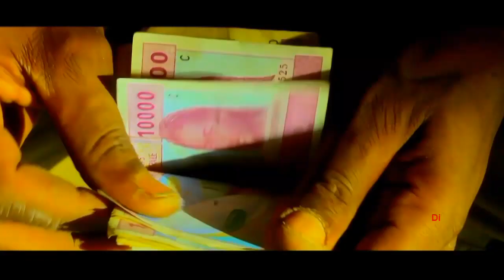HILITNA film tchadien de compagnie Al hilal d'abechè